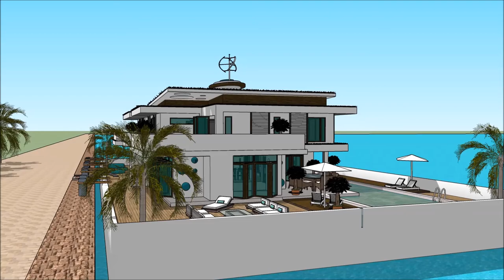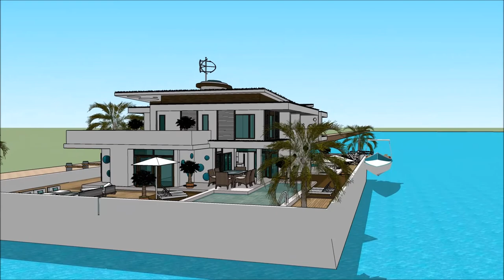Luxury Mega Yacht Houseboat India Houseboat Mumbai Yacht Show in फ़्लोटिंग हाउस MUMBAI INTERNATIONAL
The houseboatzania launching an innovative high-end luxury yacht houseboat home design potentially as a display of exhibition of the Luxury Mega Yacht Houseboat India Houseboat Mumbai Yacht Show in फ़्लोटिंग हाउस MUMBAI INTERNATIONAL.

The collection of the Houseboatzania concept of Luxury Mega Yacht Houseboat India Houseboat Mumbai Yacht Show in फ़्लोटिंग हाउस MUMBAI INTERNATIONAL consists of high luxury and architectural art pieces in minimalism combined with living on the waterfront of the harbour of

The houseboat yacht design has the basis to sustain living with high standards and contemporary structural design at Luxury Mega Yacht Houseboat India Houseboat Mumbai Yacht Show in फ़्लोटिंग हाउस MUMBAI INTERNATIONAL with numerous of prospects for excessive living and celebrating the desire of life worldwide: